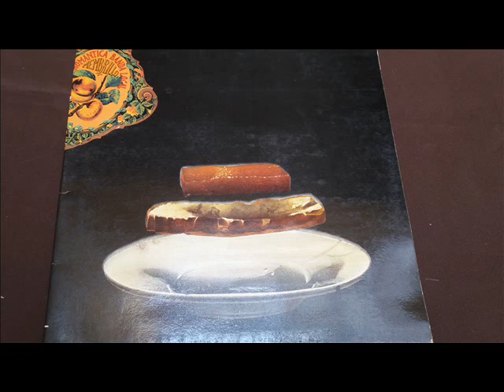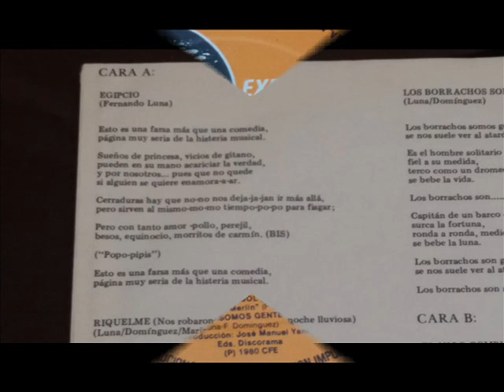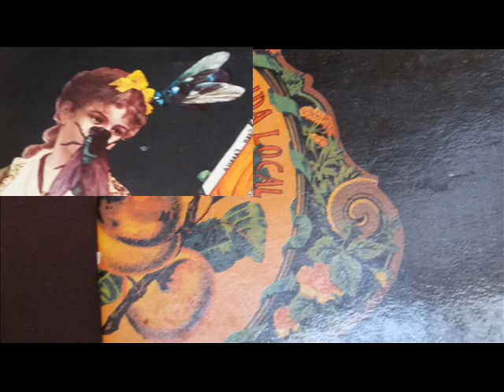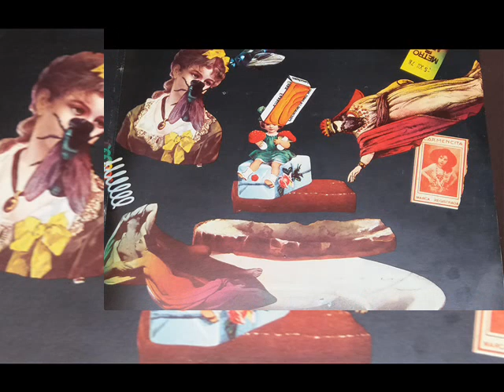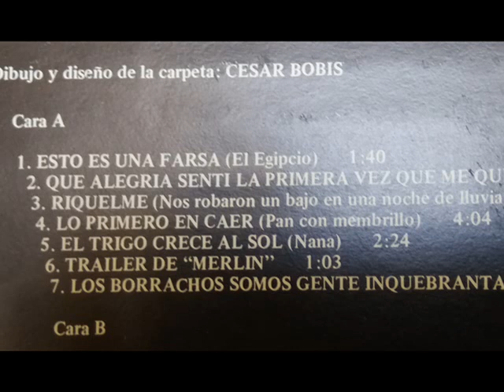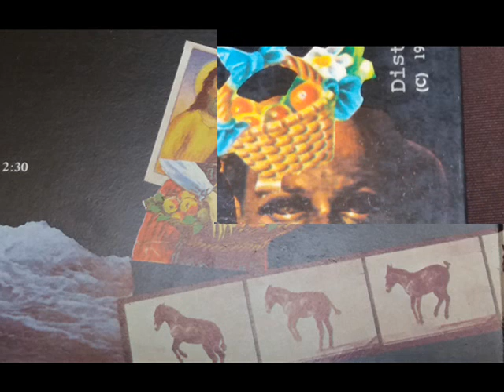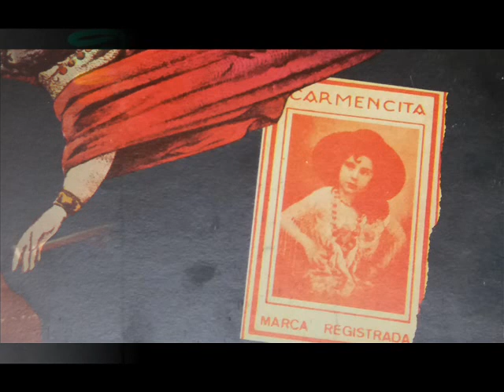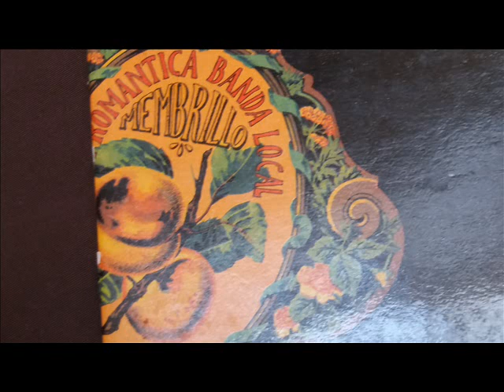LA ROMÁNTICA BANDA LOCAL. MEMBRILLO. CARA A(1980)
El segundo disco de La Romántica Banda Local fue también excelente. Muy cuidado en fotos, arreglos, canciones. Una auténtica maravilla. La cara A estaba muy bien, pero también la cara B. Esa segunda cara, con un final muy divertido, está en el vinilo suena mejor.